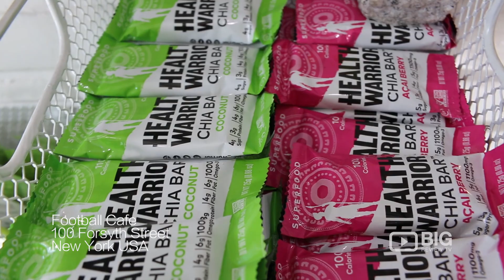Football Cafe Coffee Shop NYC serving Healthy Smoothies and Espresso Coffee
Football Cafe is a Superfood kitchen cafe offering health-conscious smoothies & juices, plus unique espresso drinks. Serve delicious breakfast, lunch and great coffee.

Football Cafe
100 Forsyth St, New York NY USA 10002